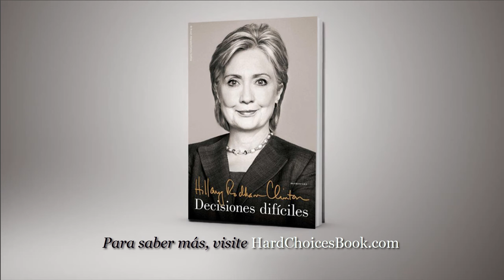Hillary Clinton habla de su nuevo libro, "Decisiones Difíciles"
Hillary Clinton describe el reto de escribir "Decisiones Difíciles", sus más recientes memorias, y revela los momentos personales más importantes durante sus cuatro años como Secretaria de Estado.

Traducción de la publicidad oficial de Simon & Schuster.